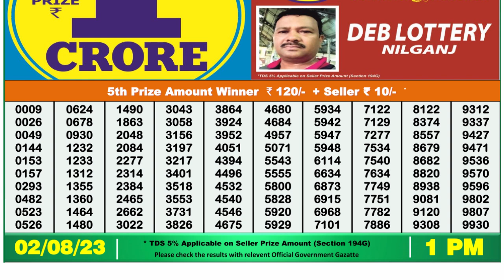🔴 Lottery Sambad Live 01:00pm 02/08/2023 Morning Nagaland State Dear Lottery Result Pdf Download